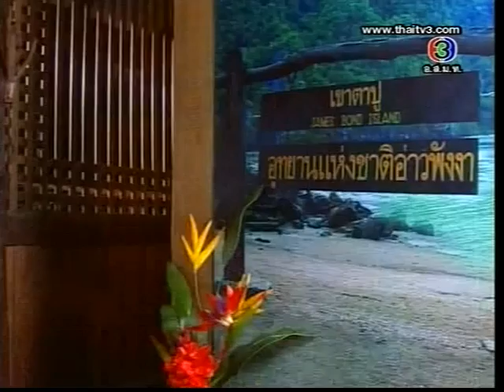ยอดรักนักสู้ Ep.15 [4/6] (Yod Rak Nak Soo)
ตอนที่ 15 ออกอากาศ วันศุกร์ที่ 21 ธันวาคม พ.ศ.2555
บทประพันธ์: วรรณิศา , บทโทรทัศน์: วรวรรณ
นักแสดงนำ: ตุ้ย เกียรติกมล ล่าทา, โดนัท มนัสนันท์ พันเลิศวงศ์สกุล, บอย โชคชัย บุญวรเมธี, นุกนิก ปจิตรา ภรณ์เจริญ, ปั้นจั่น ปรมะ อิ่มอโนทัย, หมิง ชาลิสา บุญครองทรัพย์, พิศาล อัครเศรณี
กำกับการแสดง: พิศาล อัครเศรณี - อัครพล อัครเศรณี
ผลิตโดย: บริษัท อัครพล โปรดักชั่น